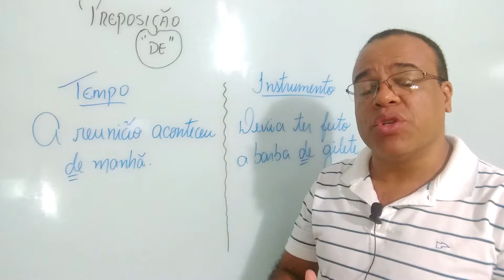VALORES SEMÂNTICOS DA PREPOSIÇÃO #14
Este mês de agosto o canal Gramática com Marcelo Marques está fazendo 03 anos e quem ganha o presente é você! Neste mês termos dicas diárias em menos de um minutos acerca dos valores semânticos das preposições. Assunto este que é muito pertinente em todas as bancas dos concursos públicos.

Assista! Comente! Compartilhe! Curta! Espero que gostem!

PEÇA AQUI O SEU E-BOOK (10 MANEIRAS PARA FAZER UMA BOA REDAÇÃO) TOTALMENTE GRATUITO. MANDE-ME UM -EMAIL E RECEBA.

CURSO DE LÍNGUA PORTUGUESA (PROF NOSLEN)